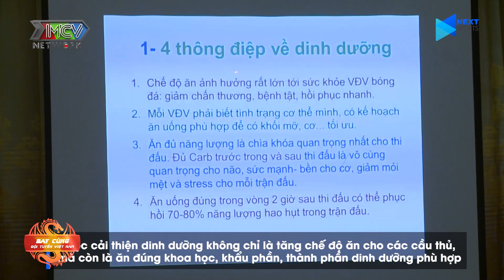Quang Hải tự tin body đẹp như CR7, Tuấn Anh chọc ghẹo thầy Park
📺 GIỚI THIỆU CHƯƠNG TRÌNH:
📺 GIỚI THIỆU KÊNH:Bay cùng đội tuyển Việt Nam  là kênh thể thao cung cấp các thông tin, hình ảnh trong và ngoài giải đấu Của Đội tuyển Việt Nam
🌐 Dailymotion:
"© Tất cả video thuộc các chương trình củaBay cùng đội tuyển Việt Nam được đăng ký bản quyền với Youtube. Vui lòng không sao chép, re-upload dưới mọi hình thức.